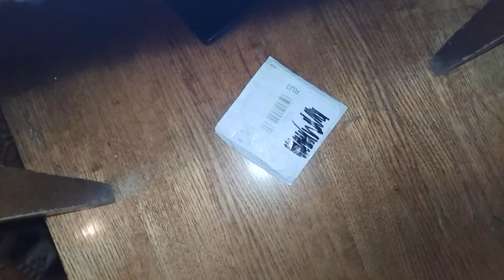клавиатура acer Emachines ZE6 ZE7 eM350 шлейф Xperia C S39H S39C C2304 C2305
Всем привет в этом видео китайцы прислали нам клавиатуру acer Emachines ZE6 ZE7 eM350 и шлейф Xperia C S39H S39C C2304 C2305
Прямо в видео замена клавиатуры Emachines ZE6
Ссылки на товары